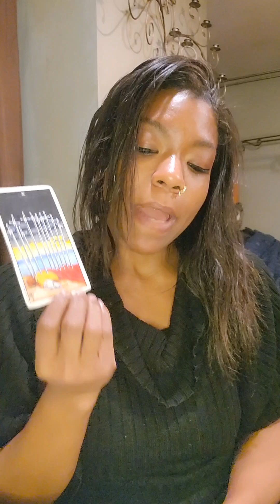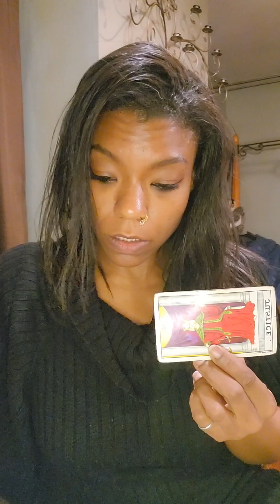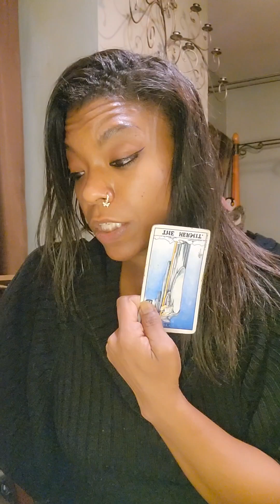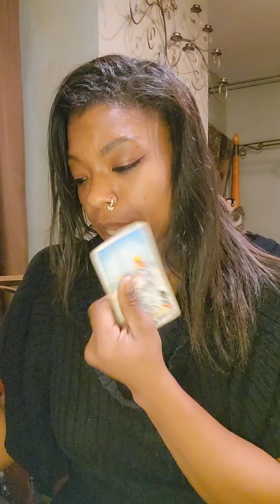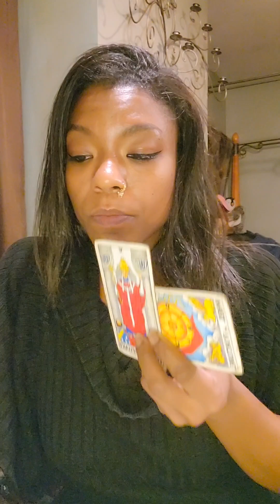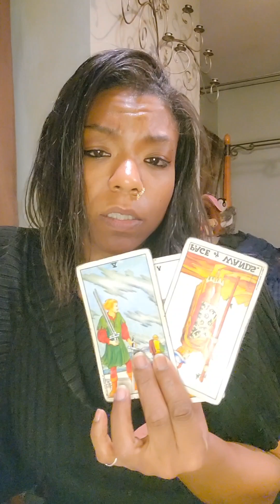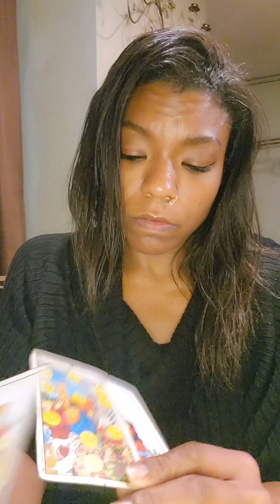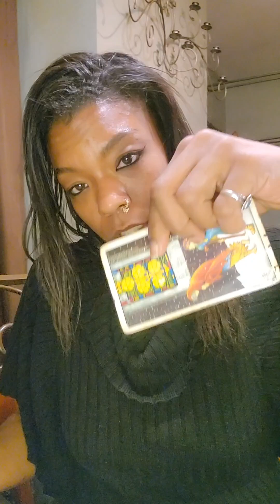Judgment is rolling in slowly as everything balances out things are being exposed about them.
The last thing this person wants is for everything to balance out. Once that happens, everything that this person ever did will come back onto themselves. They have caused a ton of chaotic situations with multiple people